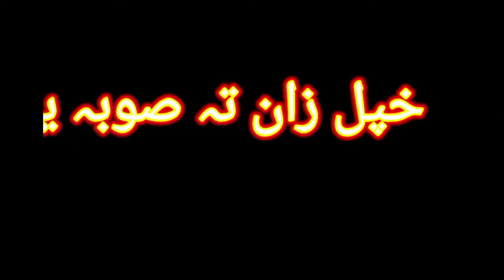Har ziy ki saylee koma | pashto song | pashto black screen status | go__typist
. . . . . 👉✔ Comments

 💞💞💞💞 My Videos💦💦💝❤

 🌹🌹🌹🌹🌹Keep Supporting 💞💞💞💞💞

👣👣 🆗🆗___________________________🆗🆗 . 👉👉✔ Like
 . . 👉👉✔ Comments